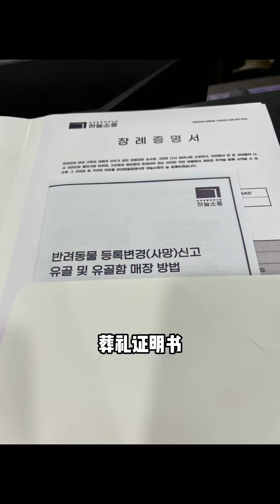我去參加了狗狗的葬禮……｜韓國寵物葬禮費用高達50萬？ ｜Jellyya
想看看大家的孩子們，讓我云滿足下… 離開了才後悔沒有給他吃炸雞… 它那麼想吃，每次叫外賣都沒給他吃… 現在想想好後悔…